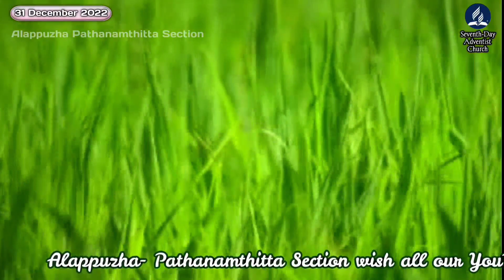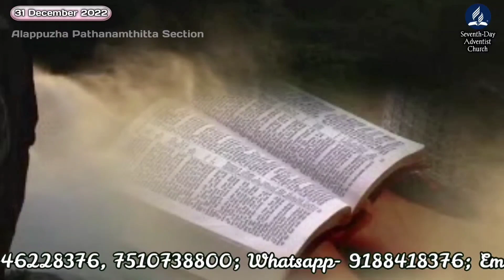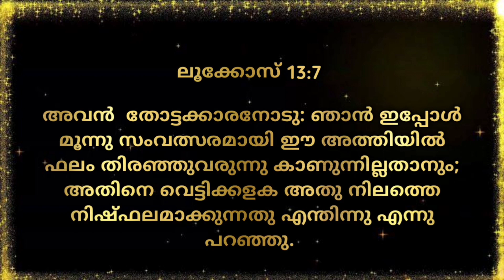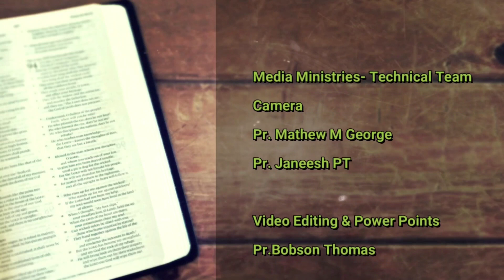Morning Manna/"Let It Alone This Year Also"/Pr. Abin David/31st December 2022